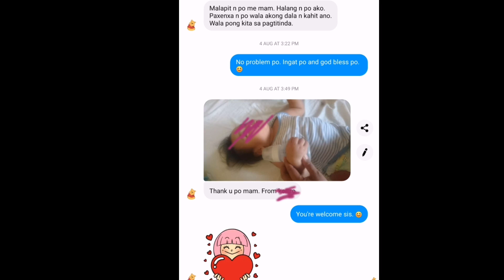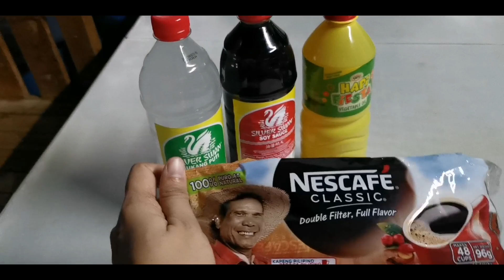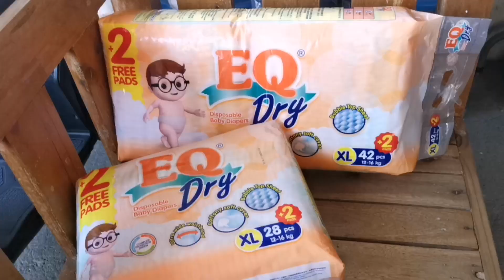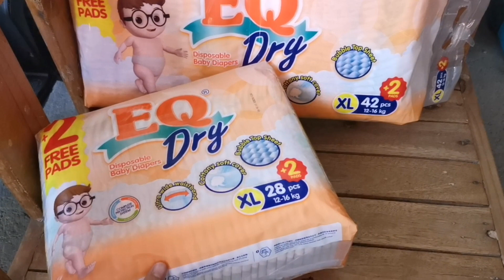NAKIPAG-BARTER ULIT AKO! BARTER TRADE IN THE PHILIPPINES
👋Hi everyone!

Barter vlog ulit!

Camera: Huawei Mate20 Pro
Thumbnail: Canva app
Video editor: Kinemaster app & Animated Text app

❤ lots,
Ice

Ice Detoizkie
Barter Philippines
Paano makipagbarter
Free barter
Barter mode